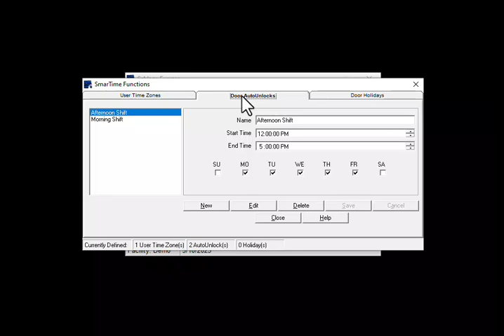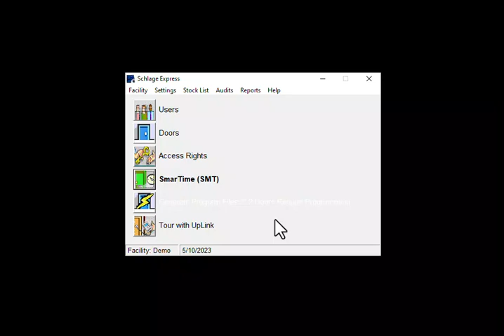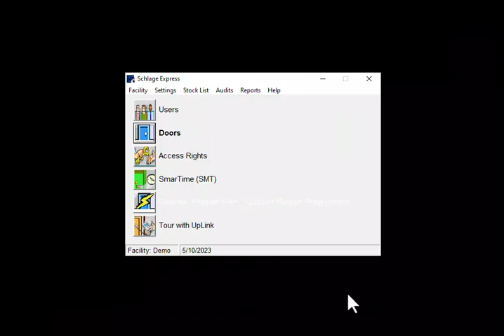Schlage Express - Creating and Applying Auto-Unlock Schedules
Tutorial on creating an auto-unlock schedule for doors using Schlage Express software.